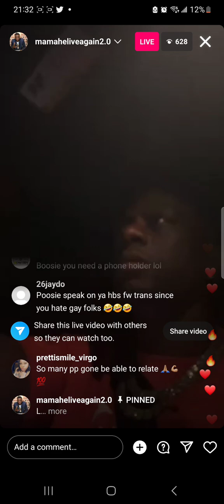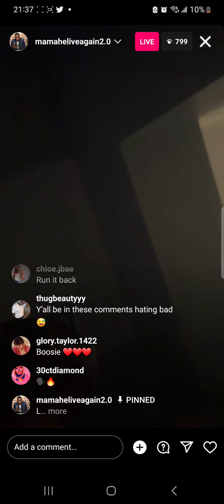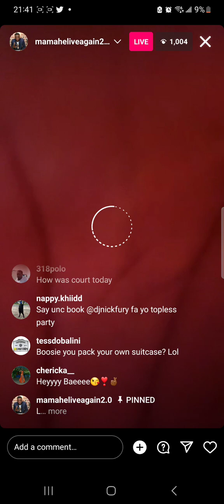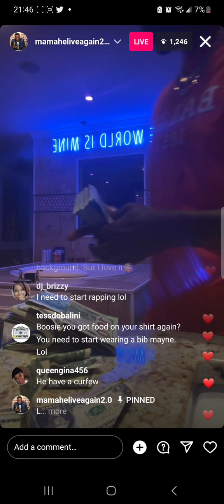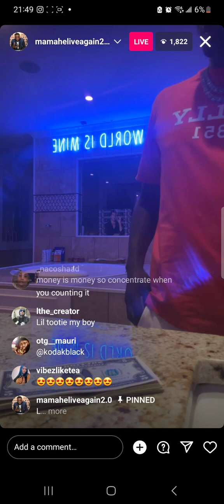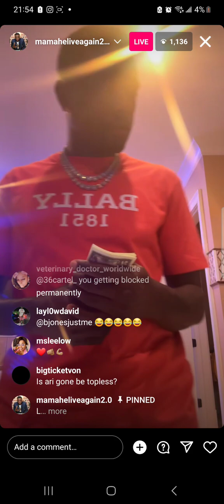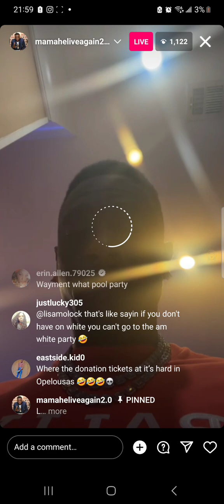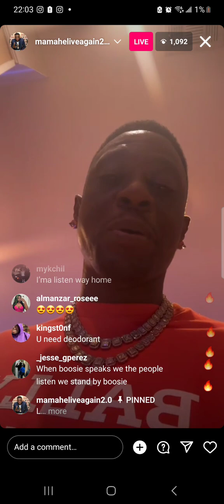Boosie Counting A Million CASH